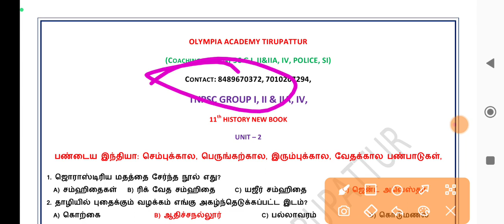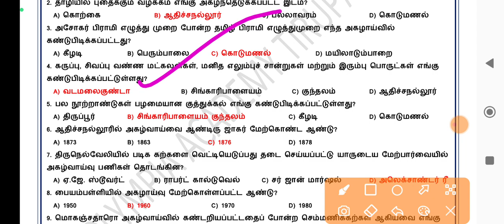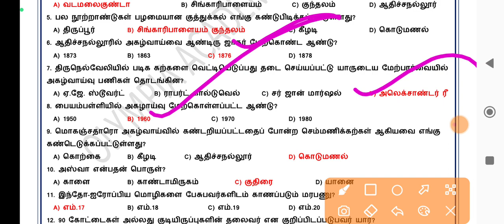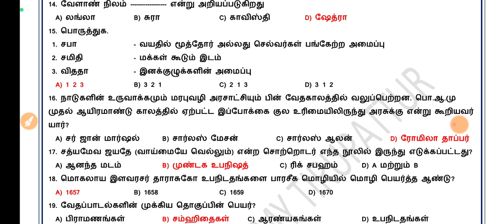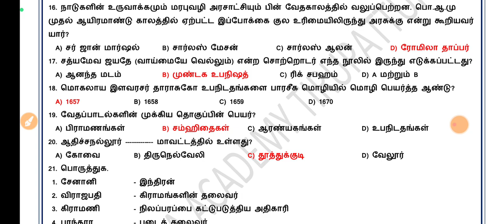11th HISTORY| UNIT 2 | MODEL | MCQ&A| TNPSC GROUP I, II, IV